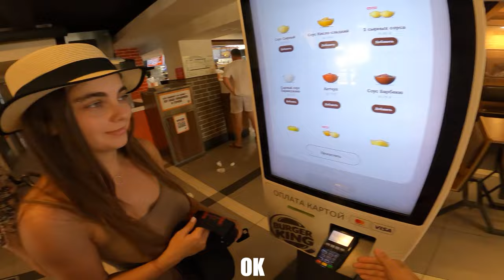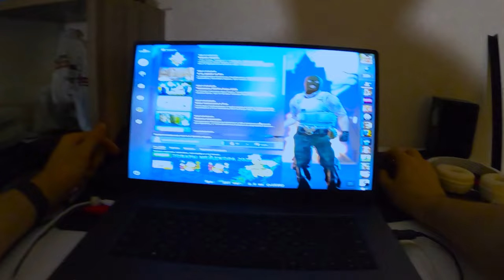TOP 5 ESCAPE FROM BEAUTY GIRL (not epic parkour pov)